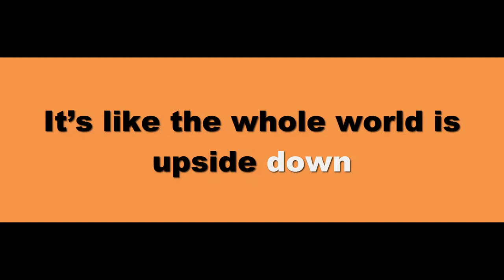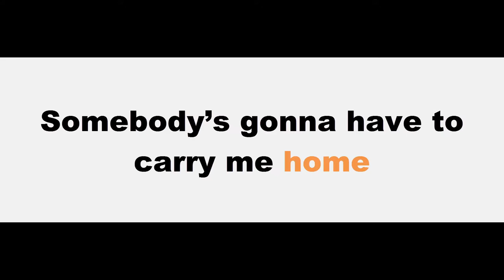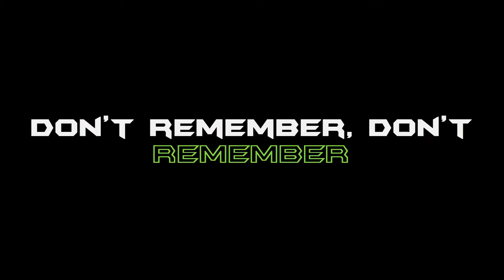Alle Farben "Bad ideas"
Reactivation